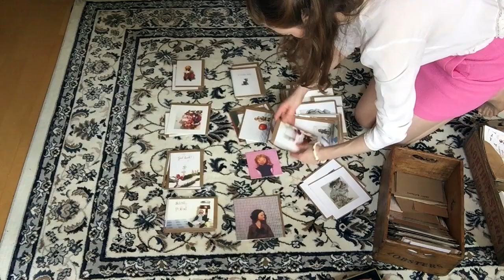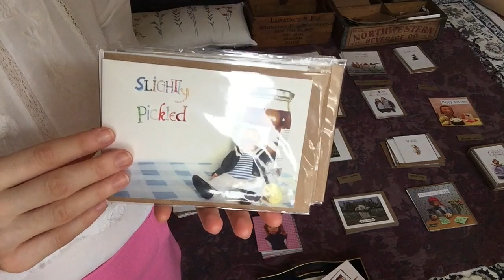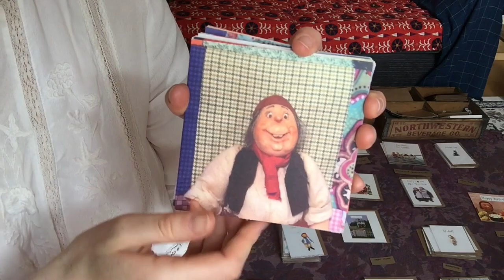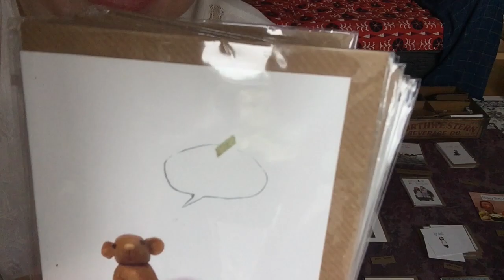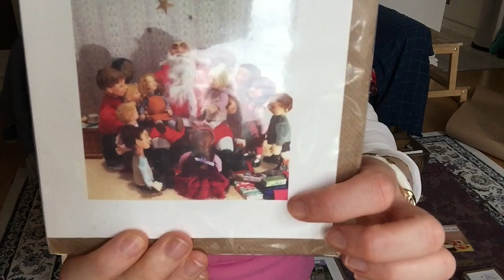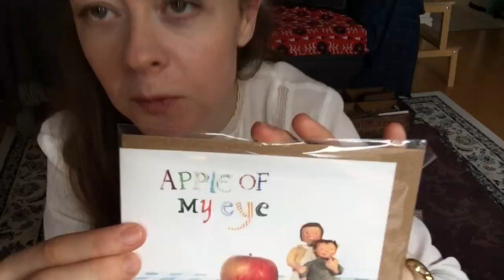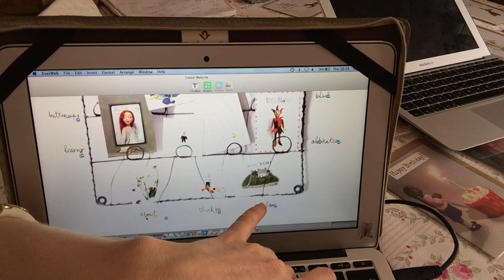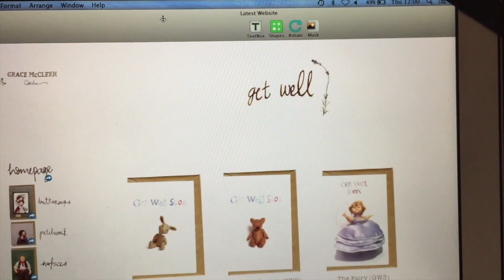My Greeting Card Venture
I talk about how I tried to make money by designing greeting cards